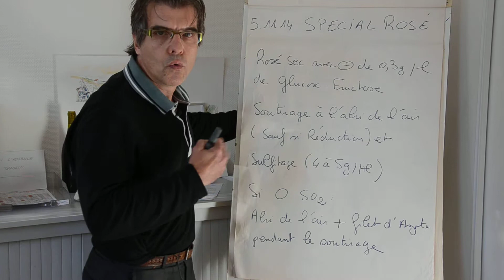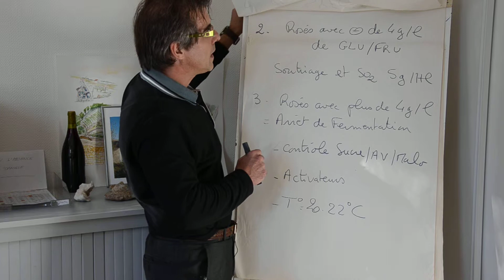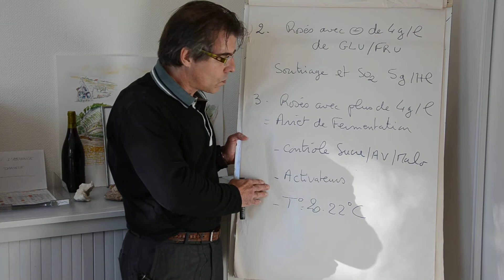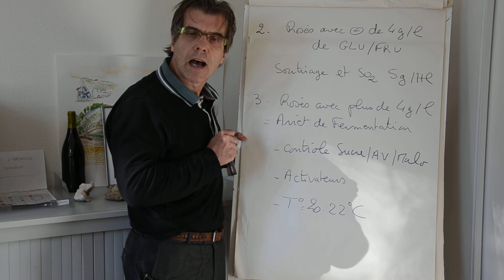Vins rosés en Touraine : réussir les fins de vinification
Philippe Gabillot de l'équipe viticole de la chambre d'agriculture d'Indre et Loire aborde les protocoles œnologiques à privilégier pour conserver dans la bouteille toutes les qualités apportées par les grappes exceptionnelles de ce millésime 2014 en Val de Loire.